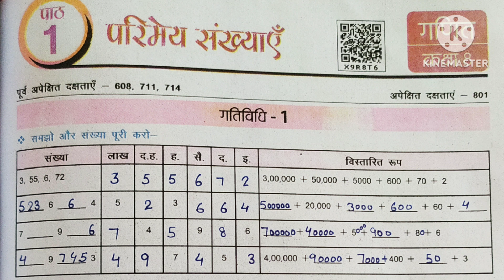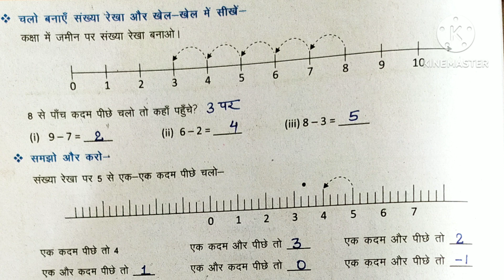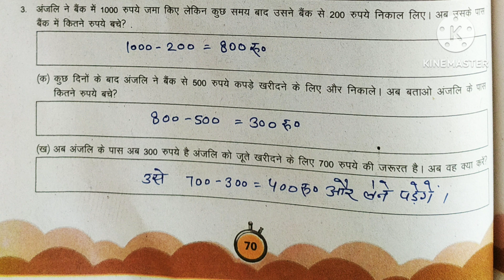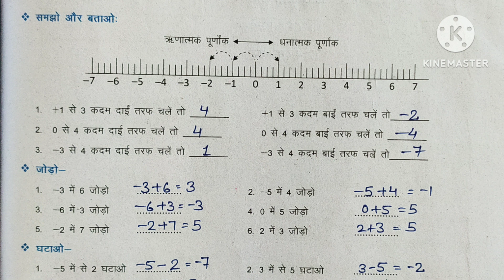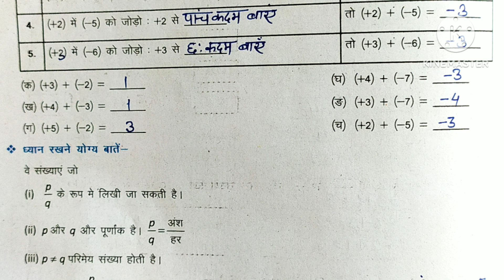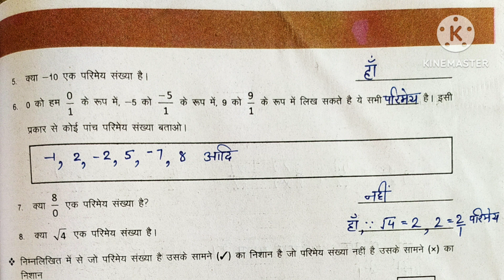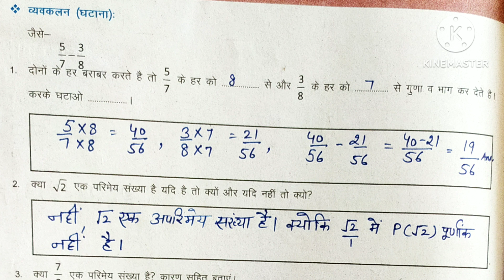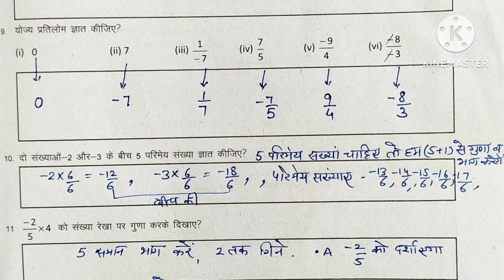Class 8 Math Udaan Chapter 1| कक्षा 8 गणित उड़ान कार्यपुस्तिका पाठ 1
Class 8 Math Udaan Chapter 1|Class 8 Math Chapter 1 Udaan| कक्षा 8 गणित उड़ान कार्यपुस्तिका पाठ 1| उड़ान कार्यपुस्तिका पाठ 1 गणित कक्षा 8|